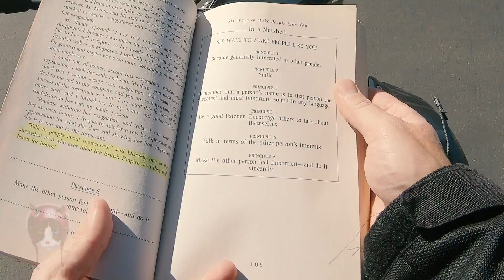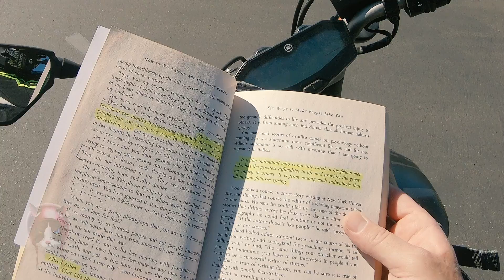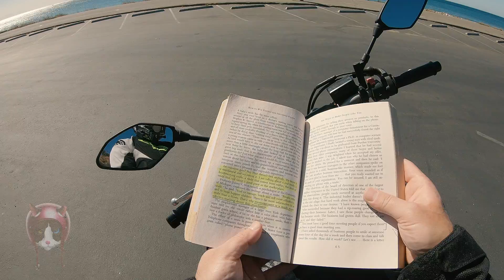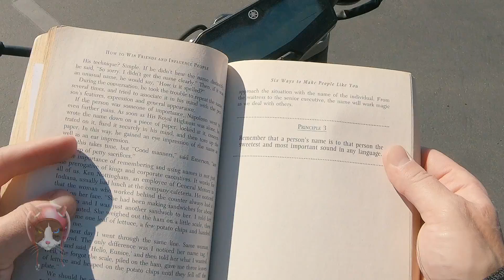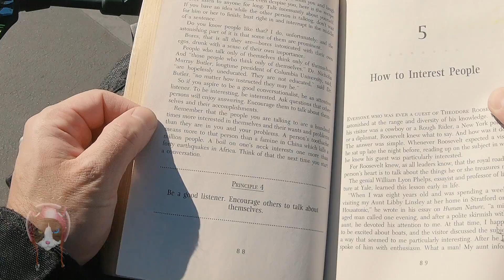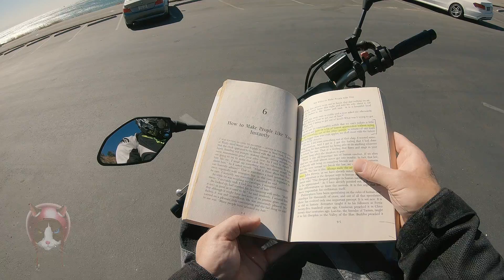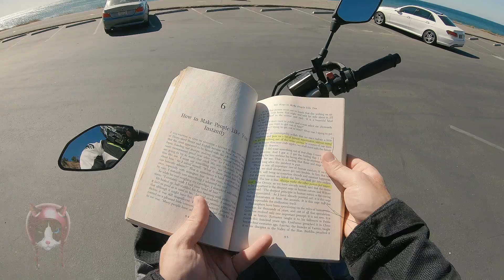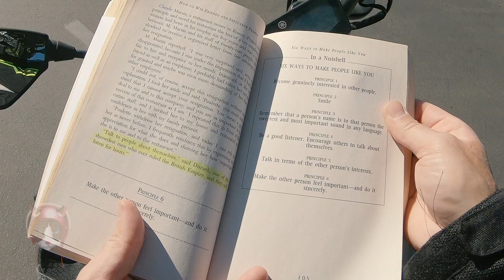How to Win Friends and Influence People-Part 2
In this video we discuss the second part of the classic book on influence, How to Win Friends and Influence People.

The six principles illustrated in this video are:

1-Become genuinely interested in other people.
2-Smile.
3-Remember that a person's name is, to them, the most important sound in any language.
4-Be a good listener.  Encourage others to talk about themselves.
5-Talk in terms of the other person's interests.
6-Make the other person feel important, and do it sincerely.